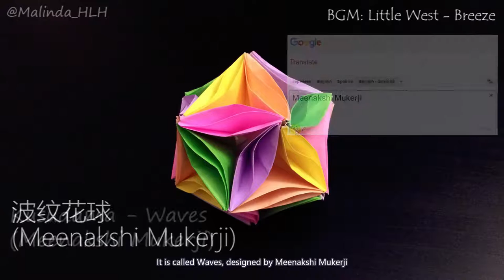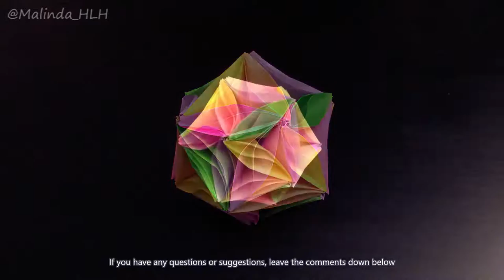Origami Tutorial: Kusudama - Waves (Meenakshi Mukerji)｜折纸教程：波纹花球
Kusudama - Waves (Designed by Meenakshi Mukerji)
My Paper: MUJI Origami Folding Paper
Cut 30 pieces of 1:3 rectangles out of 10 square pieces of paper

Backgroung Music:
Little West - Breeze
Senpai – Suzuka
ANANT-GARDE EYES - Unjust Life
Eddie - Late Autumn
Purple Planet Music - All Fall Down